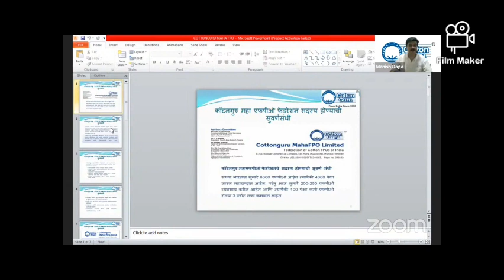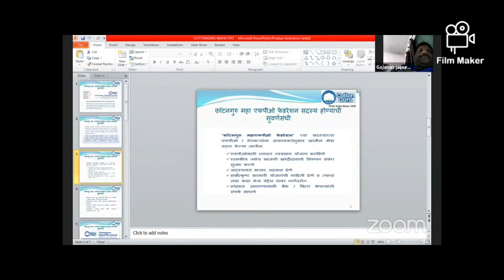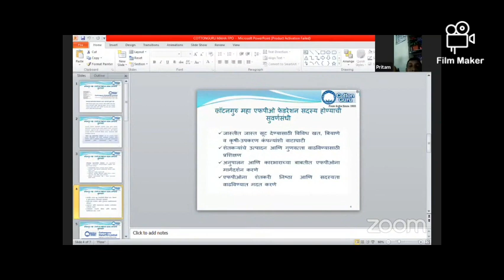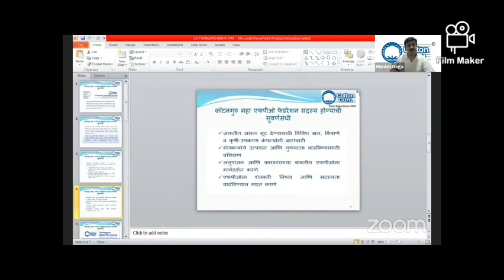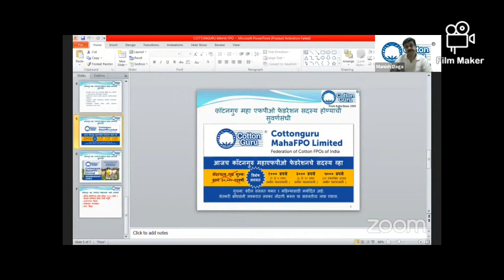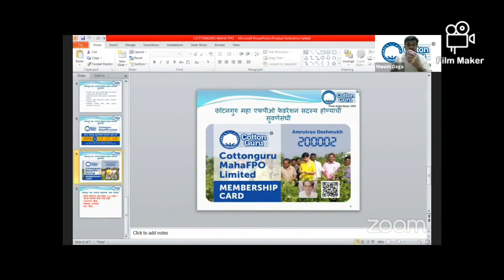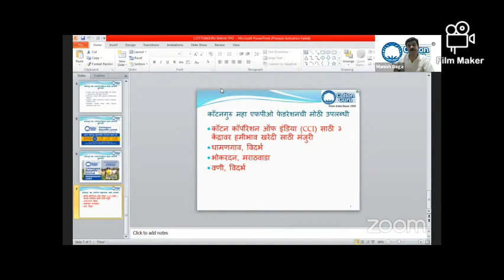कॉटनगुरु® वेबिनार मालिकेत कॉटनगुरु महाएफपीओचे भागधारक बनण्याच फायदे यावर मार्गदर्शन करताना कॉटनगुरु®